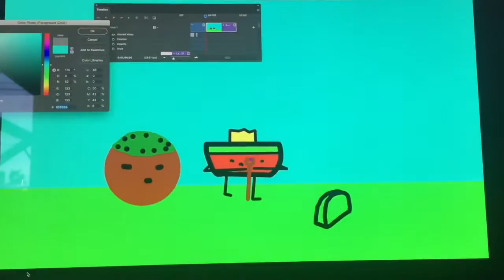Behinde the scenes of orange and kiwi + watermelon the movie